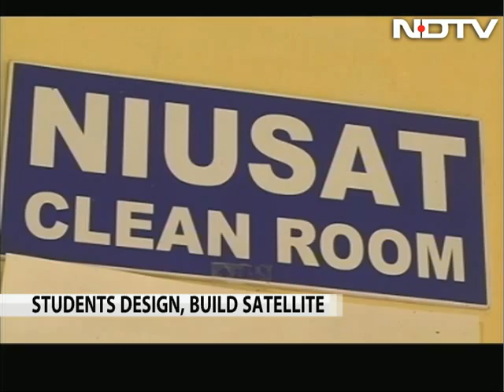Along With Cartosat 2, This Satellite By A Tamil Nadu University Will Enter Orbit Today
A university in rural Tamil Nadu has shot into fame by becoming the latest to boast of a satellite in space. NIUSAT, built by the Noorul Islam University in Kumarakovil, will enter into the orbit along with Indian Space Research Organisation or ISRO's Cartosat 2 today.